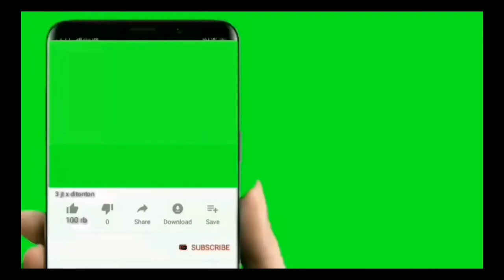INI LAGI DJ TIKTOK JATUH TERDIAM NANTI CULIK BAGI BAGI YAC'est La Vie Remix.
INI LAGI TIK TOK DJ WANITA JATUH TERDIAM NANTI CULIK BAGI BAGI YAC'est La Vie Remix.